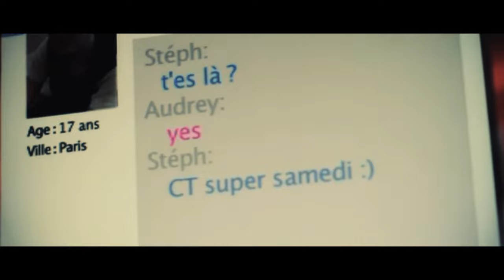Muttonheads feat. Eden Martin -- Trust You Again (Official Video)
Muttonheads feat. Eden Martin -- Trust You Again (Official Video) from Ultra Music